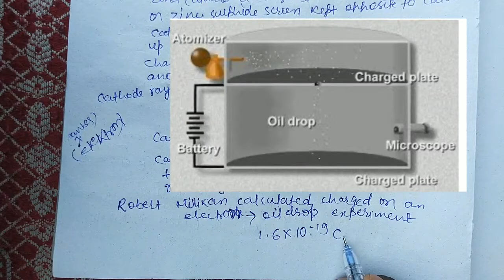Theory of atom part 2 discovery of electron&proton,Thomson model,canal rays properties,Crookes tube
THE VIDEO CONTAINS FOLLOWING TOPICS IN EASY AND SIMPLE WAY
1)DISCHARGE TUBE
2)CATHODE RAYS
3)ANODE RAYS OR CANAL RAYS
4)ANODE RAYS DON'T CONSTITUTE PROTONS
5)PROPERTIES OF CATHODE AND ANODE RAYS
6)THOMSON'S MODEL OR PLUM PUDDING MODEL
7)ATOMIC MASS
8)MASS number
9)discovery of neutrons
comparison between electrons protons and neutrons on the basis of their properties
 NECESSARY